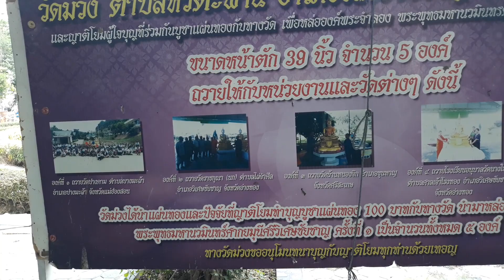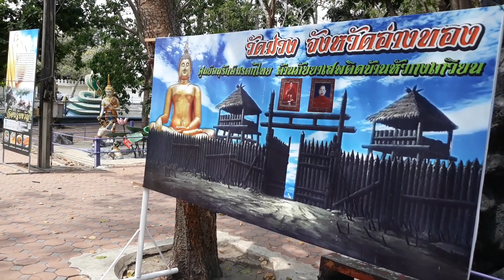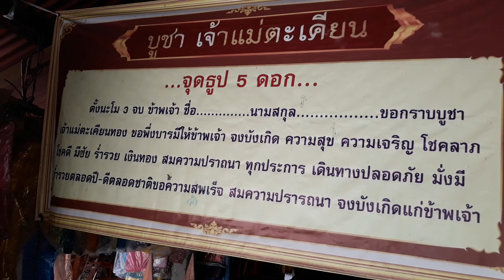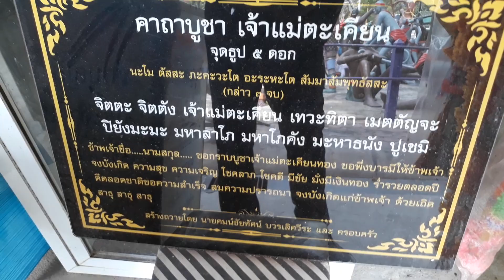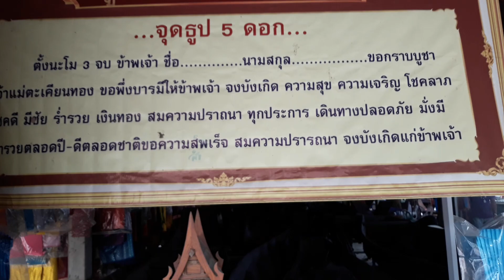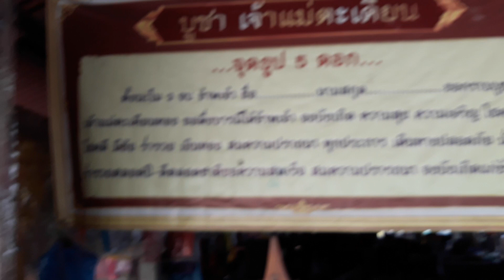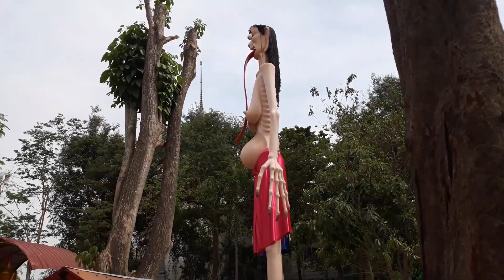วัดม่วงเลขเด็ดหวยดัง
รับผลิตงานต่างๆวัดสว่างอารมณ์ อาจารย์แป๊ะ ไอ้ไข่ ตาทองเลขเด็ดหวยดัง ภาพยนต์ สารคดี ชีวประวัติ เพลงแหล่ นักร้อง mvมิวซิก สื่อโฆษณา tv รายการโทรทัศ รับทำขวัญนาคโดย ศิลปินแห่งชาติ ติดต่อ TEL.